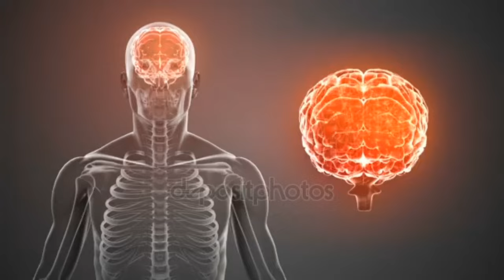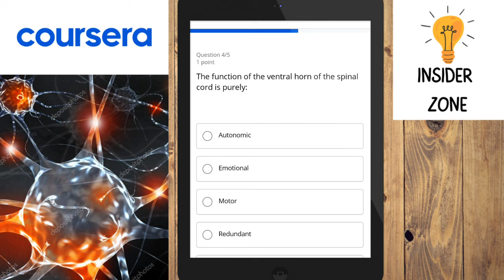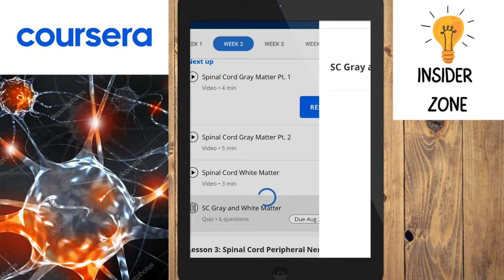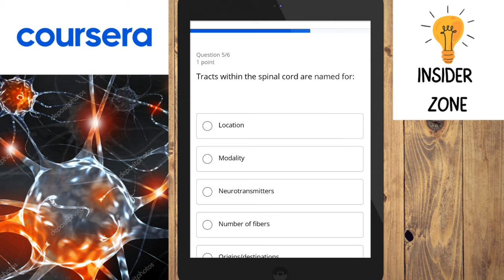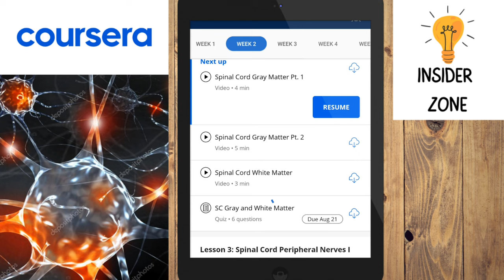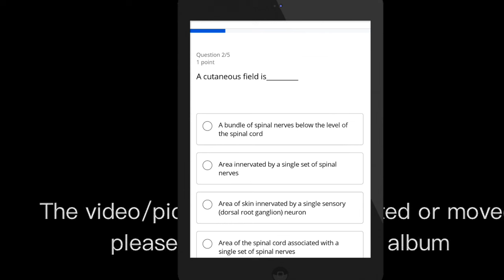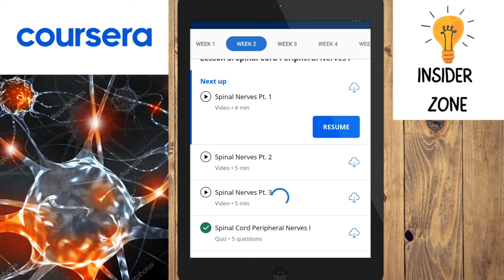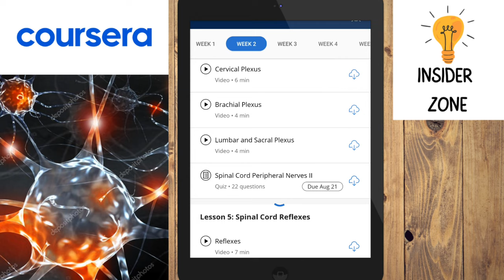Coursera Neuro Anatomy Week2 quiz soinal cord || Learn Anatomy in one week || Question answers mcqs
This video is a series video of anatomy specialization in which we have been doing anatomy coursera specialization course and do all quiz with good marks.

Insider zone channel will provide you the best courses related to medical, education and online earning.

Coursera skeletal system || labelling quiz